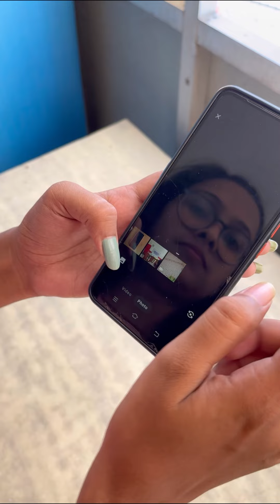We all have that one DUMB FRIEND 😝 || Funny Video